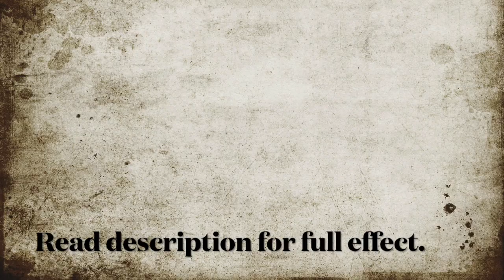Rom 8:26 The Holy Spirit will pick up on your groanings and help you.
Because we have free will the Holy Spirit needs our authority to come and help us.  When we spend time praying in tongues we are praying the perfect prayer concerning our future whereby we give the Holy Spirit what He needs to get involved with us.  As we keep praying and come to the end of ourselves and groan out of our righteous spirit the Holy Spirit adds His groanings to ours and makes intercession for us concerning His plan for us.
Helpful information:

If you believe Jesus died for you and would like to get saved (born again) simply say this prayer and mean it in your heart:
 “God, I have sinned and I am sorry.  Forgive me.  I believe you sent Jesus to die for the price of my sins.  Thank you for doing this.  Come and make me new and I will serve you all the days of my life.  Jesus, I believe you are risen from the dead and I now make you my Lord and savior.  Thank you Jesus.”
*If you prayed the above prayer please contact and let them know.  They will help you get established in the faith.

If you are not filled with the Holy Spirit or cannot speak with tongues

Praying in tongues:  Your spiritual mind is inside your natural mind which means whenever you think about God’s word your natural mind is filtering it incorrectly.  God has devised a way to get your spirit alone with Him to talk to you.  When praying in this language that your natural mind doesn’t know God can edify your spirit above your natural mind to pull down its strongholds.(Practical advice: since you don’t know what you and God are talking about at the time you are praying in tongues (you will understand it later) you can have your mind on other things such as reading the Word and even watching tv.) Jude 1:20 1 Cor 14:2

Fasting:  Going without food for a period of time is something God instituted to help you get past what always keeps you the same year after year after year.  In fact, you will never move past where you are now without fasting because your body will force you to say where you are now is good enough. (Practical advice: always drink water while fasting, start small, and consult your doctor if taking medication.) Luke 5:34-39

Worship:  Worship brings the strength of your born again spirit up and onto you.  You will never lay your life down and be transformed more into Christ’s image without the comfort, peace, fellowship, and intimacy that comes through getting to know your Father and Savior face to face in worship. (Practical advice: Use simple statements like “I love you”, “I worship you”, “I thank you”.  This always brings peace and strength yet at the time you are doing it it may be very, very dry and boring so choose an amount of time you can stick with.) Mat 21:16 Psalm 8:2 Eph 5:19

The Word: Read and assimilate the word so you can meditate on it in order to believe and transform to the image contained therein.  Read only in context (never lifting a verse out of its setting) by reading a complete book of the Bible (like Matthew or Jude, for examples) before moving on to read another book.  As you do this you can use individual verses to confess over and over to help you believe a promise God has made to you.
(Practical advice:  Start with the Gospel of John and read it 30 times.  Read the book of 1st John 50 times.  If you need a healing in your body find healing scriptures like Matthew 8:17: “Surely Jesus has bore my sicknesses and carried my pains” and speak it over and over.  This will get it in you so you will believe it.) Psalm 1:1-6 Joshua 1:8 Proverbs 18:21

Warning:  For all the help available through the Holy Spirit by tongues, fasting, worship, and the word they never are an excuse to continue sinning.  Jesus set us free from sin by giving us a new nature when we got born again.  Rom 8:2 says for the law of the spirit of life in Christ Jesus has freed us from the law of sin and death.  You can stop all blatant sin by the power of the new birth alone.  The Holy Spirit will help you but He never replaces the total victory you already have over sin so you can stop it now.  If you do sin you can confess it and repent and God will cleanse it and forget it (1 John 1:9).  The Holy Spirit’s help described above is mainly for assisting you in distinguishing your born again conscience from a pseudo conscience in your natural mind that confuses you concerning the small things like the feeling that you have to be legalistic all the time.  Beyond this the Holy Spirit takes you deeper and deeper into the image of Christ and His love, ushers you into your call, and gives you power to win your family, friends, and city.

If you are looking for a church to attend broncflint.org and jmmgrace.com both have Wednesday and Sunday services.